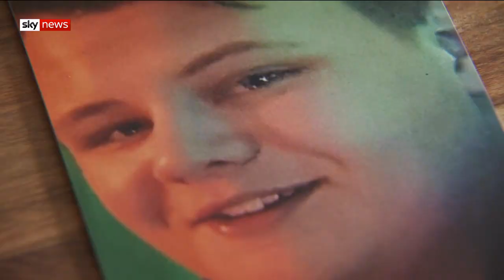Harry Dunn's parents reject offer to meet Anne Sacoolas during Trump talks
Harry Dunn's parents have refused to meet the American woman responsible for his death after they learnt she was in the White House during their talks with Donald Trump.

The US president told Harry's family that Mrs Sacoolas would not be returning to the UK, but he would look at their case "from a different angle".

and download our apps